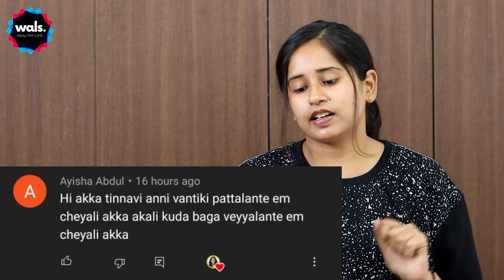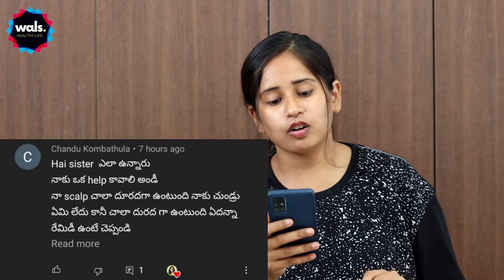QandA - తిన్నవన్నీ వంటికి పట్టాలంటే ఏం చేయాలి? Sprouts vs Glowing Skin | Wals Healthy Life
My Personal Insta Account ID: divyaram_diva

And don’t forget to like the video. Have a great day.***

2. Best Beauty Tips in Telugu
3. Millets Recipes in Telugu
4. Funny Videos Of DD Brothers
6. Immunity Booster Drinks and Foods
7. How to Make Sweets at Home
8. Daily Home Vlogs Telugu